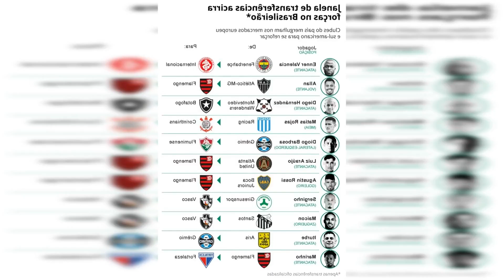CONTRATAÇÕES: QUATRO NOMES MOVIMENTAM O FLAMENGO NOS BASTIDORES DA JANELA DE...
Contratações: Quatro nomes movimentam o Flamengo nos bastidores da janela de transferências

Flamengo continua atuante no mercado da bola e busca reforços. Mengo está avaliando oportunidades de negociar com o jogador. Porém. o Rubro Negro ainda não iniciou as negociações pelo zagueiro de 28 anos.